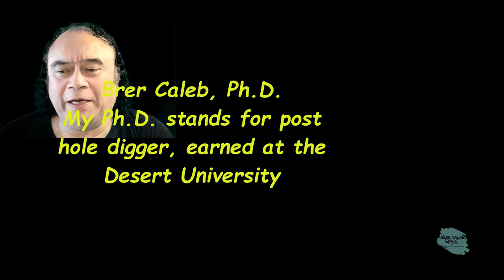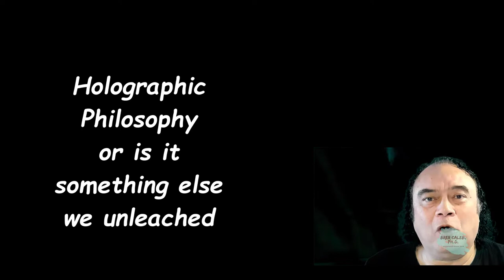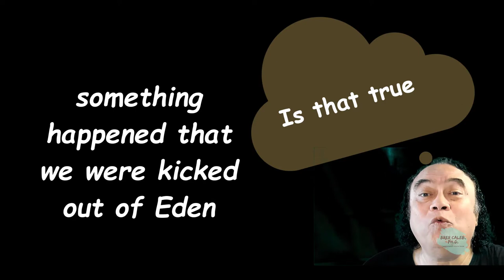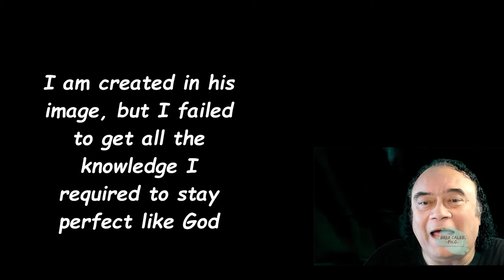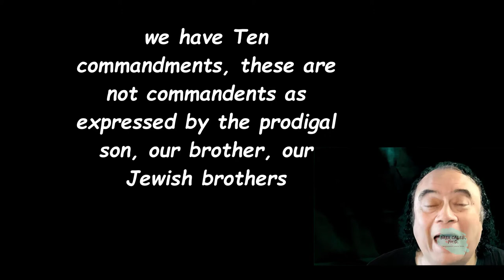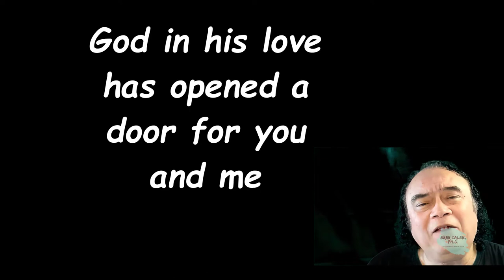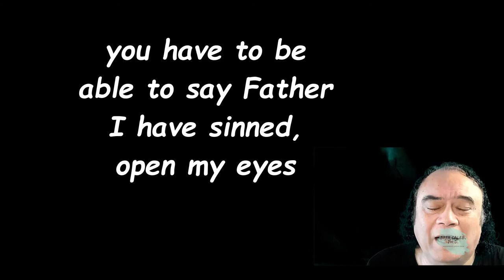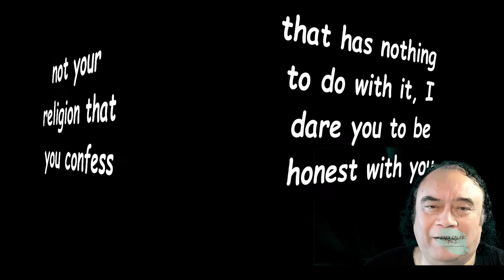Pendulum To Gods Creation, Brer Caleb, Ph. D. Deception Protocol Simplified!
Have you ever been rejected? Get rid of 40-70% Oxidative Stress Brer Caleb, Ph.D. Learn to understand the Deception Protocol!

How did I get to know Restorative Justice?
My awakening and quest for truth began when I learned about the lies of my mother's death when I was barely six years old. I found a seemingly never-ending maze of parallel and intersecting tunnels, where they undermined the truth and a misleading reality constructed. It was not just a case of nuanced perspectives, but outright lies and manipulations of fact.

Is vanity a deadly sin? Is it people's wish to see the first ex-President in jail with Secret Service protection? What a reality TV show that would be. Despite his track record of being endlessly wrong, he felt it still gave him the right to claim he had done an excellent job. Dictionaries might even change their definition of sociopath to Donald Trump. Ignorance of the laws of God drives much back kin, the hologram cave. Do you see why I got excited for the first time? You can see that the big boom or creation is fantastic. We can understand that what took Canadian and other inventors' decades to come up with this presentation of the Hologram. This demonstration makes it easier to know that we need more to look into the spiritual side of the creation than to hear the carnal explanation from people who do not follow the spiritual law's very basics—they love their neighbor like yourself. Let us start and a new seeing the miraculous changes occur in our situations, released out of the prison of debt. Restorative Justice, manifested through Yahshua HaMashiach, in TheWay, TheTruth, and the light.